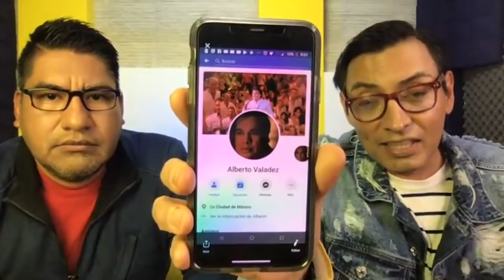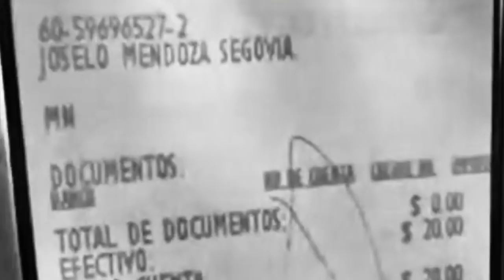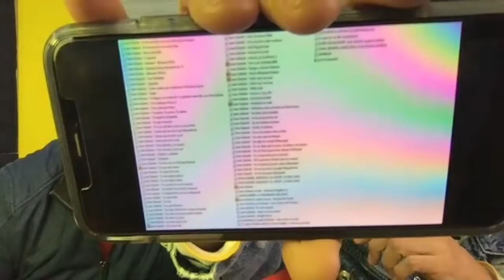¡QUE NO LOS EEENGAÑEN!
Les presentamos la manera en que ahora piden dinero a nombre de Juan Gabriel.